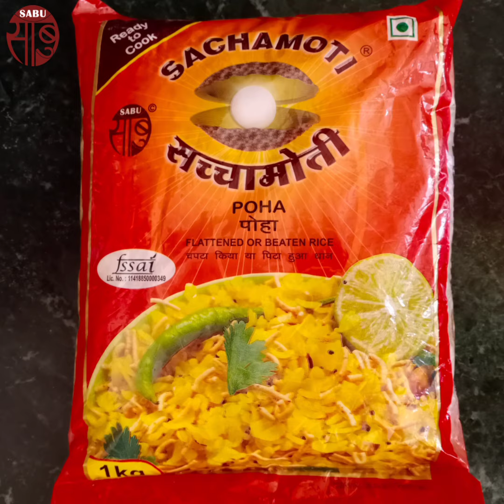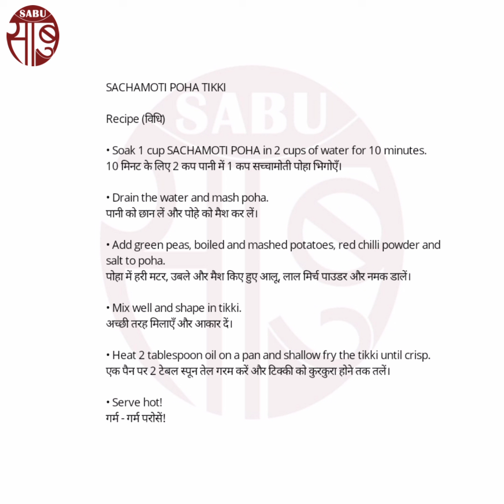Sachamoti POHA TIKKI | QUICK RECIPES X SABU TRADE PVT. LTD.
SACHAMOTI POHA TIKKI

Ingredients (सामग्री)

• SACHAMOTI POHA - ( 1 cup)
• Water - ( 2 cups)
• Boiled and Mashed Potatoes - ( 2 cups)